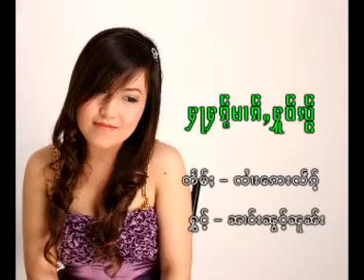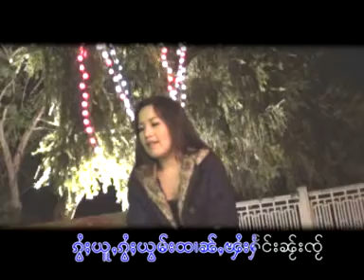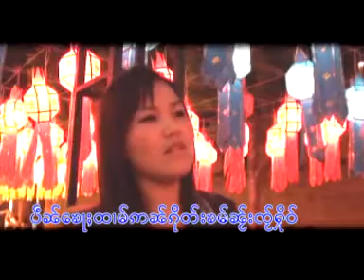ႁႃႁၵ်ႉမၢၵ်ႇႁူဝ်ၸႂ်[shanload.com]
ႁႃႁၵ်ႉမၢၵ်ႇႁူဝ်ၸႂ် ၼၢင်းၼွင်ႉၼူၼ်း หาฮักหมากโหใจ๋ นางน้องนน